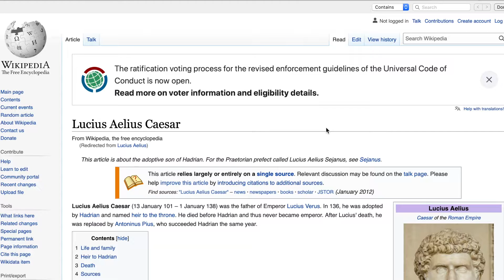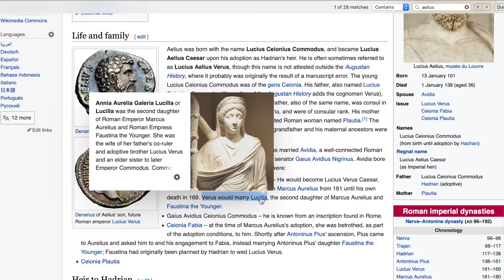Aelius Maximus Decimus Meridius may have been real?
I say Vernus at one point, I meant Verus, my bad.